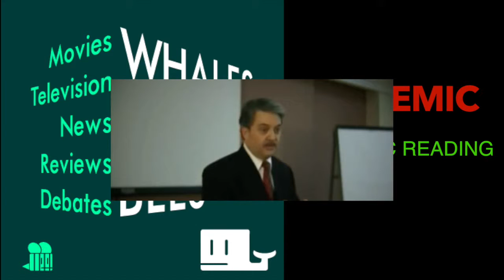Birdemic (A Dramatic Reading)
Ever heard of Birdemic: Shock and Terror? No? You're one of the lucky ones!

Hear our dramatic reading of one of the Best-Worst movies EVER MADE. Enjoy.